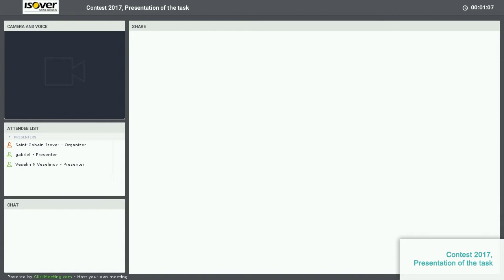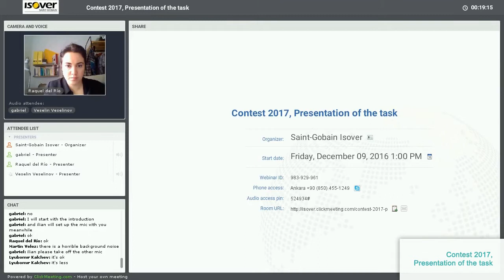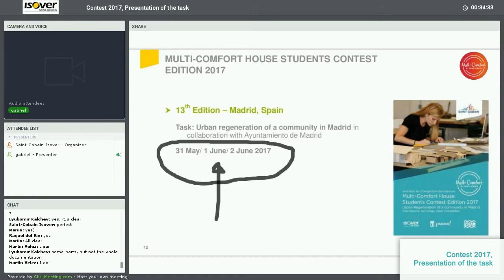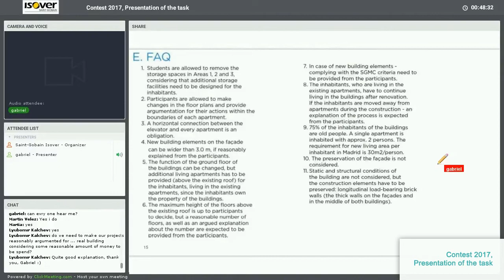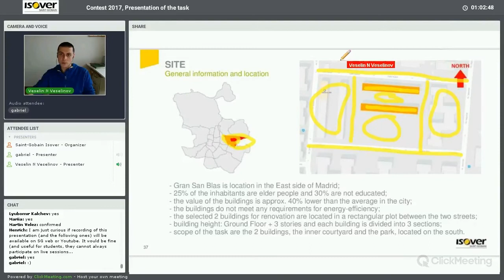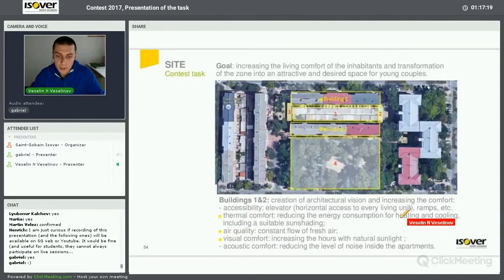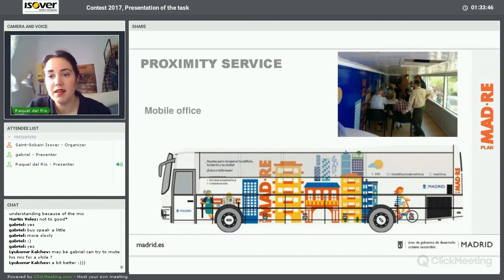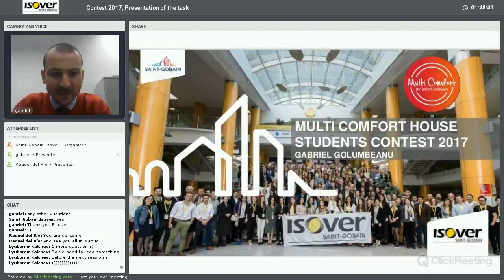Multi-Comfort Student Contest 2017 - Task Presentation 1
IsoverStudents Webinar 2017 - session I